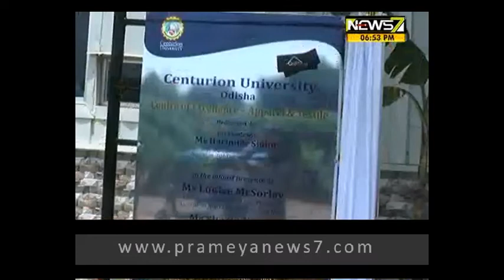ଜଟଣୀର ସେଞ୍ଚୁରିଆନ ବିଶ୍ୱବିଦ୍ୟାଳୟ ପରିଦର୍ଶନ କରିଛନ୍ତି ଅଷ୍ଟ୍ରେଲିଆ ହାଇକମିଶନର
ଜଟଣୀର ସେଞ୍ଚୁରିଆନ ବିଶ୍ୱବିଦ୍ୟାଳୟ ପରିଦର୍ଶନ କରିଛନ୍ତି ଅଷ୍ଟ୍ରେଲିଆ ହାଇକମିଶନର। ସେଞ୍ଚୁରିଆନର ସଭାପତି ମୁକ୍ତି ମିଶ୍ର ହାଇକମିଶନରଙ୍କୁ ବିଶ୍ୱବିଦ୍ୟାଳୟ ବୁଲାଇ ଦେଖାଇଥିଲେ ।